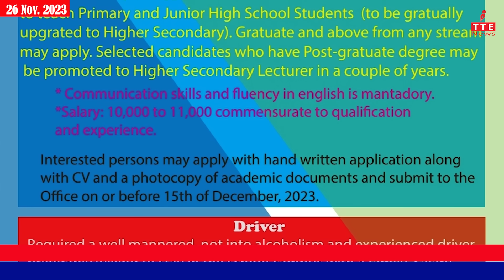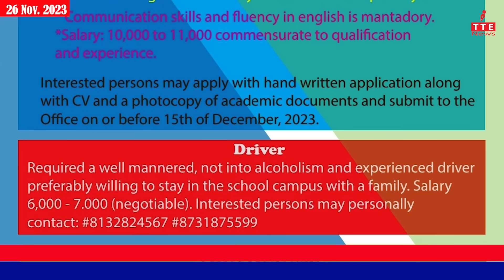TANGKHUL NEWS || AYAHCLEAR KHARAY || 26th Nov. 2023 || 07:30 AM || THE TANGKHUL EXPRESS